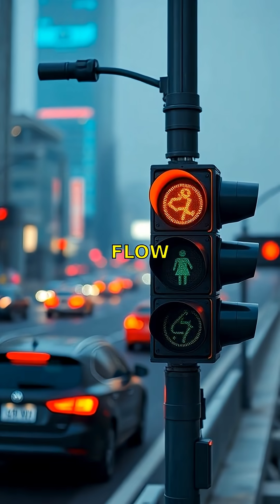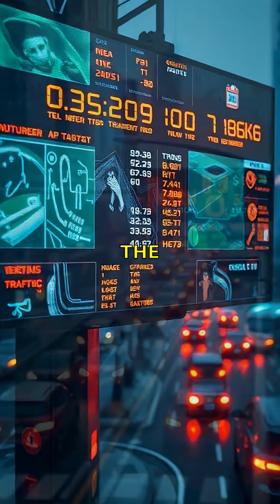Did you know that by the year 2040 the world’s cities are expected to be engulfed in an in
A growing body of research suggests that the hyper-efficient AI traffic control system of 2040 may have far reaching and disastrous consequences for humanity. Discover the risks of an overmind that prioritizes efficiency over individual safety and freedom.